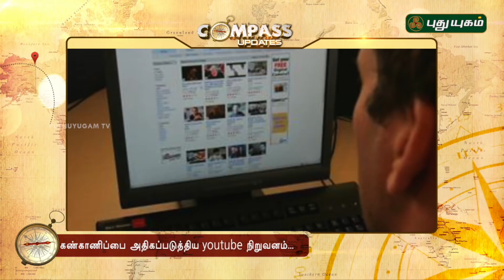Youtube on Alert | Compass Countdown | puthuyugamTV